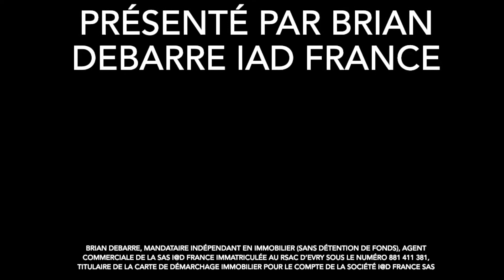MAISON - 82M2 - ÉTAMPES (91)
Venez découvrir cette jolie MAISON de 2009 située dans un lotissement CALME et idéalement situé sur la commune d’ÉTAMPES.

Elle se compose au rez-de-chaussée d’une ENTRÉE, d’une CUISINE ENTIÈREMENT ÉQUIPÉE et OUVERTE sur un SÉJOUR de 25M2 environ, d’un WC SÉPARÉ et d’un GARAGE avec GRENIER AMÉNAGÉ.

L’étage est composé de TROIS CHAMBRES avec PLACARDS, d’un DRESSING et d’une SALLE DE BAIN avec DOUCHE À L’ITALIENNE, BAIGNOIRE et WC.

Un JARDIN SANS VIS-À-VIS avec sa TERRASSE CARRELÉE de 20M2 environ ainsi qu’un ABRI DE JARDIN EN DUR viennent compléter ce bien.

Proche des commerces, écoles et transports en communs avec accès rapide à la RN20.

À VISITER SANS TARDER !!!

Mentions légales :

Honoraires d’agence à la charge du vendeur.Information d'affichage énergétique sur ce bien : classe ENERGIE D indice 214 et classe CLIMAT B indice 6. La présente annonce immobilière a été rédigée sous la responsabilité éditoriale de M. Brian DEBARRE (ID 52561), mandataire indépendant en immobilier (sans détention de fonds), agent commercial de la SAS I@D France immatriculé au RSAC de EVRY sous le numéro 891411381, titulaire de la carte de démarchage immobilier pour le compte de la société I@D France SAS.